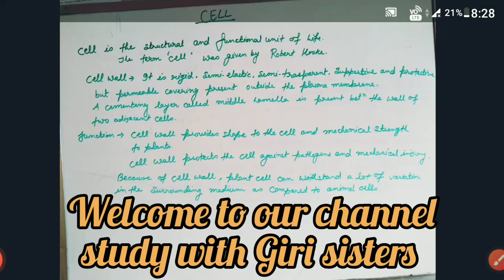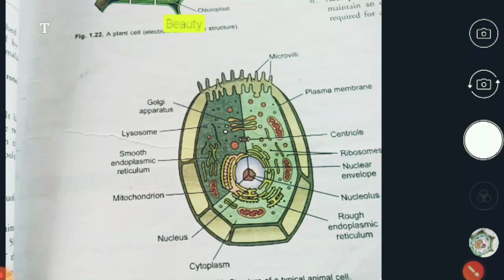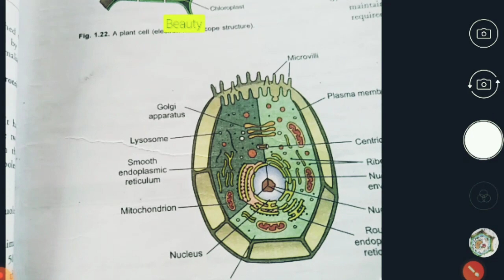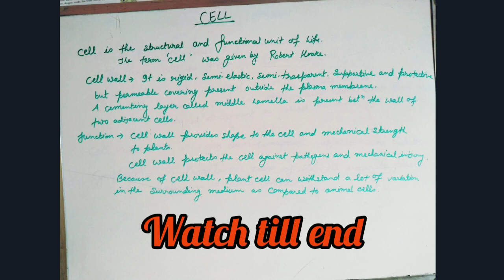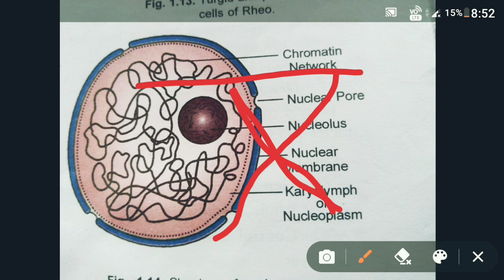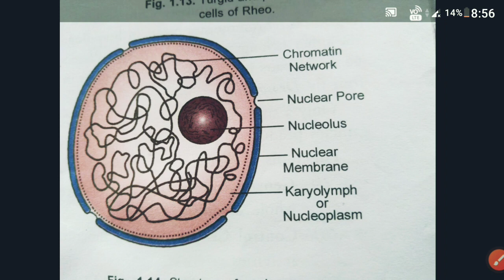W.B Class - 9 Life science ch 2, CELL Part - 1